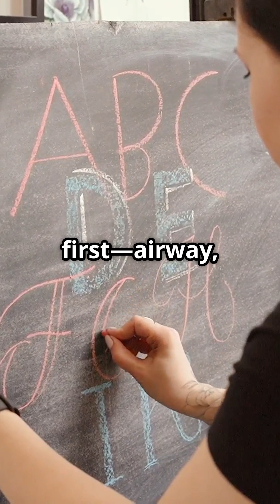NCLEX RN Prioritization - Who Do You See first?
🩺 NCLEX-RN Prioritization of Care | Who Do You See First? | ABCs & Maslow Made Simple
📚 Canadian Nurse Expert

Struggling with NCLEX questions on who to assess first? 🚨 This video will teach you how to prioritize care using the ABCs (Airway, Breathing, Circulation) and Maslow’s Hierarchy of Needs—the two most powerful tools to crush NCLEX prioritization questions.

🎯 In this video:
✅ Learn how to identify the most critical patient
✅ Break down a real NCLEX-style scenario
✅ Apply ABCs and Maslow in clinical judgment
✅ Boost your test-taking confidence!

📌 Example Question:
You're given four patients. One has a DVT and sudden shortness of breath. Who do you see first?
Watch to find out the correct answer—and the life-saving rationale behind it.

🎓 Perfect for NCLEX-RN, REx-PN, and nursing school students who want to THINK like a nurse.